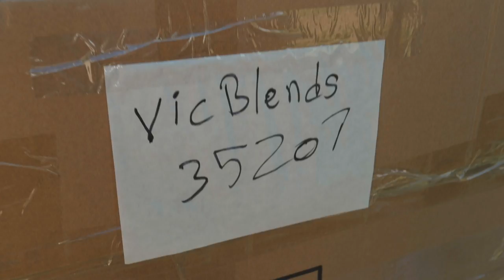He Flew 4 Hours For A HAIRCUT?! ✈️😳 VicBlends💈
Wasgood yall welcome back to another vlog! Had a super busy day grinding in the shop for a couple of my guys. Also had a big unboxing 👀 let me know what yall want to see from me next, and give me a follow on Instagram @vicblends!